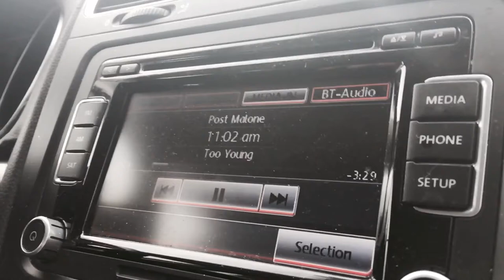ARM HYPERTROPHY • LA Fitness VLOG8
I don not own the rights to any of the music in this video

songs: Sunset Lover - Petit Biscuit